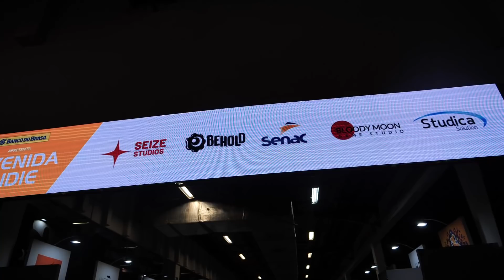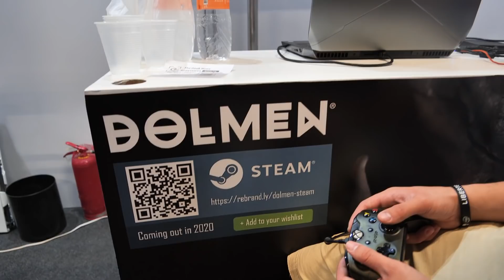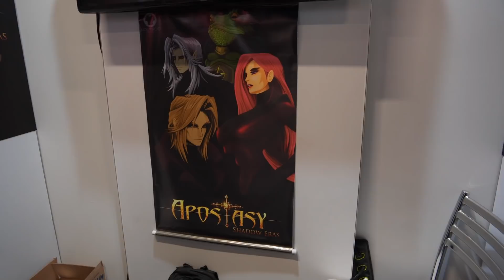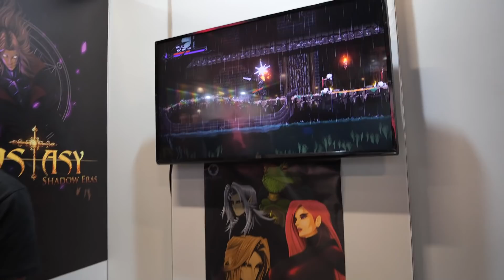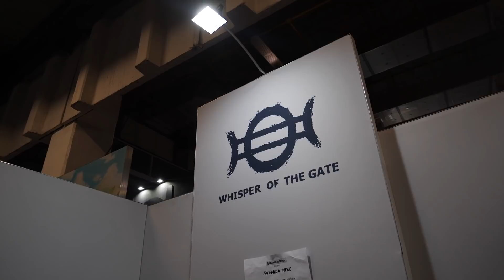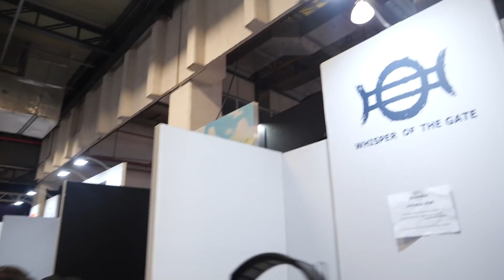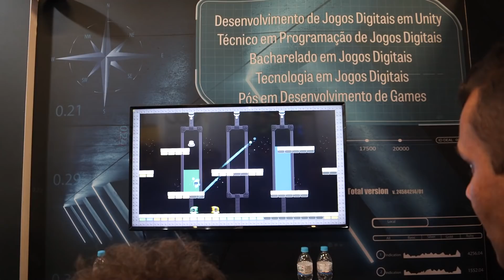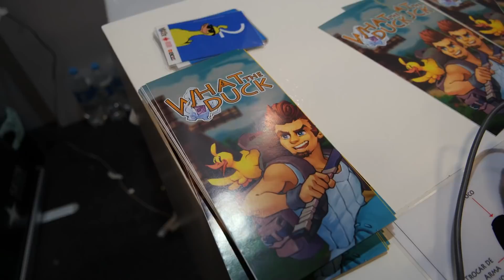BGS 2019: Os jogos brasileiros não param de crescer na AVENIDA INDIE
Todo ano nós fazemos nossa tradicional volta pela "avenida indie" da BGS para mostrar alguns dos principais destaques no cenário nacional da criação de jogos menores. Ano após ano o pavilhão fica cada vez maior, então infelizmente temos que "pinçar" apenas alguns expositores para mostrar e, como 171 já apareceu antes, ele não está neste vídeo.

João GAN (@joao_gan) e Mateus Mognon (@supermognon) conduzem o tour e conversam com os representantes da área indie!